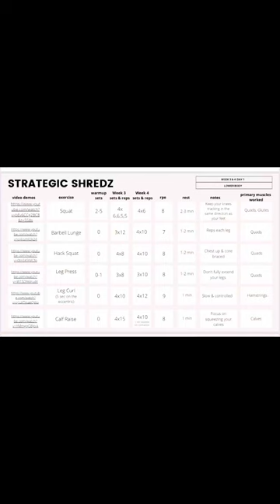Gym Vlog number 1 ☝🏾🙏🏾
Im on a fitness journey currently in the off season!!!